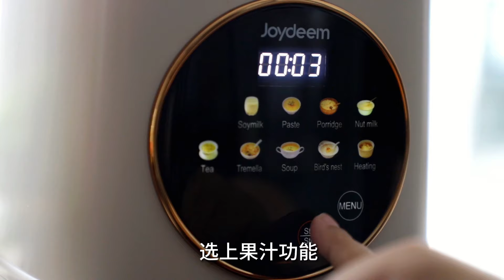美国折扣，Joydeem低音破壁机，现在是黑五价，有隔音罩，能做热豆浆 | 华人生活馆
Joydeem低音破壁机卖点如下：
1. 6重降噪技术，53dB低噪音，不扰美梦不扰人
2. 1100ml黄金容量，5杯热饮6杯冷饮，小聚无压力
3. 10大菜单，果蔬汁/豆浆/米糊/杂粮粥等，多种美食轻松做
4. 23000转/分钟，8叶钢刀，干豆免泡免滤，细腻无渣
5. 食品级麦饭石不粘底盘，防粘防糊，耐磨易清洁
6. 电机与搅拌机分体式设计，拿取轻便，不易进水
7. 12小时智能预约，多档保温可调，新鲜饮品随时享用
8. 120V北美标准电压，免运费递送至美国48州境内